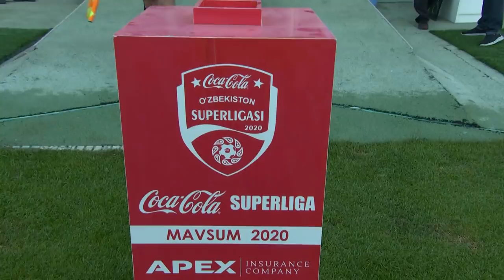Coca Cola Superliga. 12-tur PAXTAKOR — LOKOMOTIV 7:0